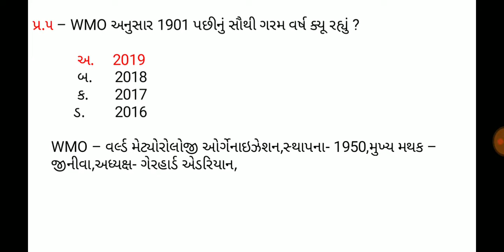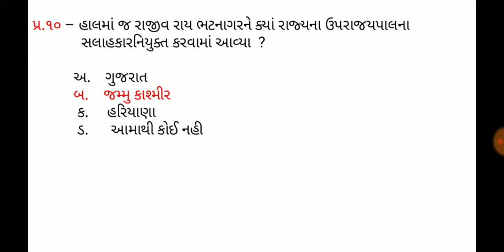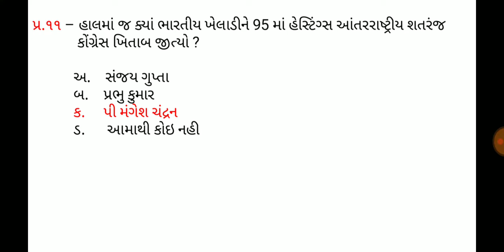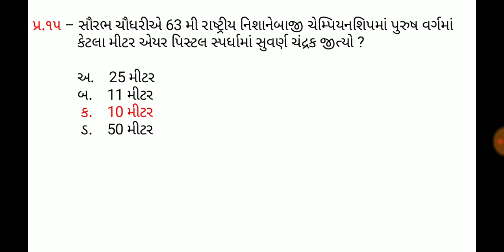9 January 2020,Current affaires in gujrati,daily gk in gujrati,MCQ,GPSC,SSC,BANK,RAILWAY,POLICE